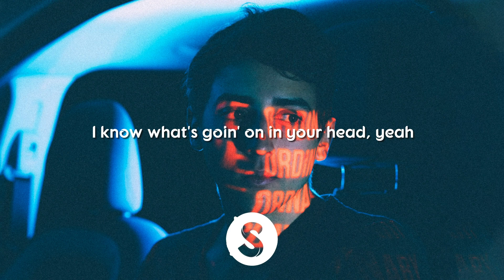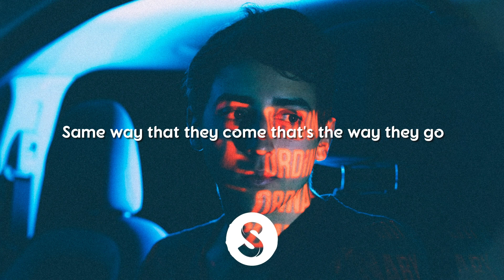Anne Marie - Alarm (Lyrics / lyric video)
Lyrics:

You lay here with me, you're shuttin' down
I smell her on ya, I'm focused now
I know what's goin' on in your head, yeah
I know what's happened here in our bed, yeah
Your phone is buzzin', so pick it up
I know she callin', so what the fuck?
I should've known a cheat stays a cheater

And there goes the alarm ringin' in my head
Like somebody said, “Don't you trust him, no”
Text in from his ex, what did you expect?
Now you're lyin' here knowin' where he goes
Now he got that itch, yeah, karma is a bitch, yeah
Same way that they come, that's the way they go
Now he got that itch, yeah, rewindin' the picture
There goes the alarm and the sirens go
There goes the alarm

I saw it comin', I let it go
My girls will tell me, "I told you so"
But I was so intrigued by your style, boy
Always been a sucker for a wild boy
I'm better than this, I know my worth
I might be gettin' what I deserve
But I ain't stickin' 'round for the re-run

Now he got that itch, yeah
Same way that they come
There goes the alarm, yeah
Now he got that itch, yeah, yeah, uh

Bang bang, two-shots fired
Man down, one fool, one liar
Ring ring, trust gone missin'
House on fire, house on fire
House on fire